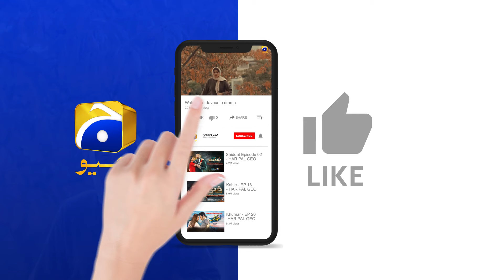Wah Bhae Chori Kar Ke Tou Maza He Aa Gaya || Dao || Har Pal Geo